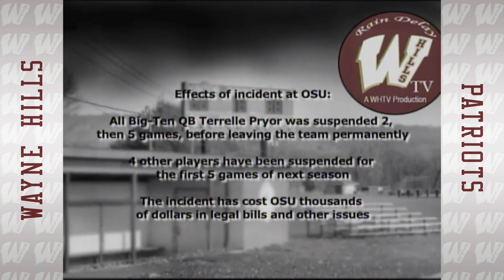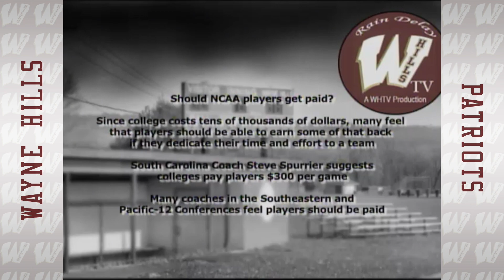2011 The Rain Delay "Pilot"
Produced by
Justin Avedissian, Nick De Cicco, Jesse Freeman, Alex Green, Josh Mordkoff